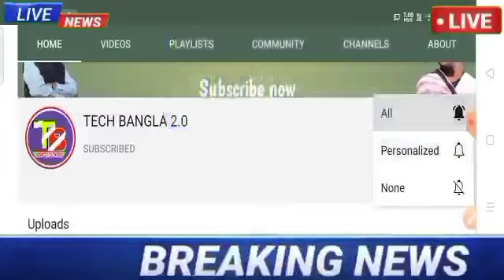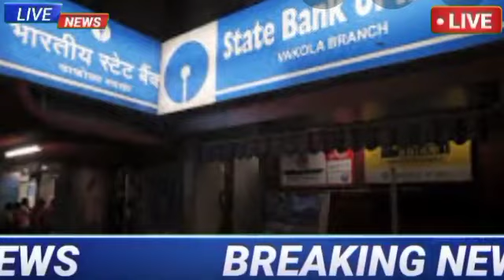Govt Employees Salary Increment News। Central Government Salary Increment। DA Salary Increment News।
latest news updates
Live news